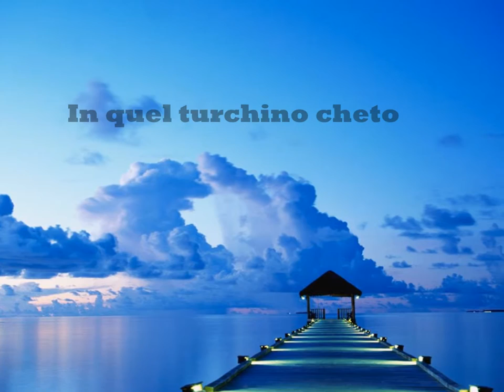NEL TURCHINO (KEIRYU) POESIA DI SILVIA DE ANGELIS